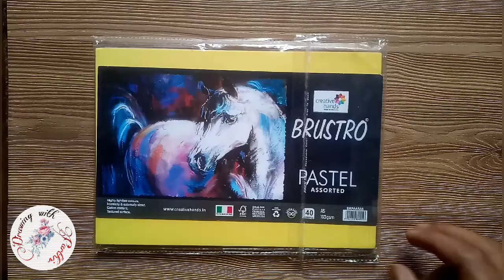How to draw Cyclone Using Soft Pastels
In this drawing I use BRUSTRO pastel papers which have very good honeycomb texture and in this drawing I use Camel artist Soft Pastel and I also use Tape for stick the paper on table so that paper was not move.

In this painting you can also use pastel pencils or watercolor pencils for small detailing but it was easy by lower pressure on soft pastels.

Here are some links for buy Pastel Paper & Soft Pastels from Amazon or Flipkart:

     [1] Pastel paper:

          (1) Flipkart:

     [2] Camel artist soft pastel:

          (1) Flipkart:

(2) Amazon

And you can also buy tape from any stationeries.